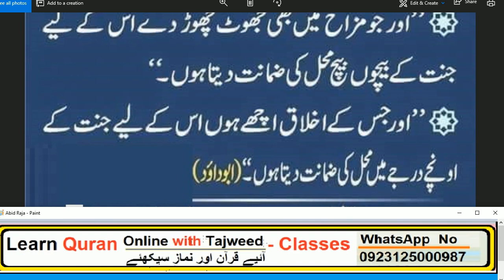Nabi Pak Ne Kin Logon Ki Zamanat Di | Hadees